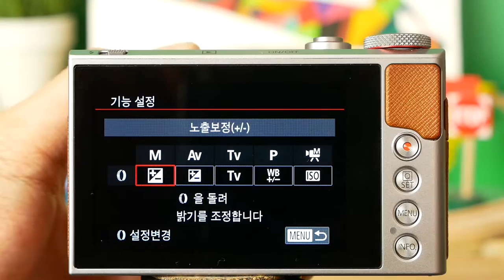PowerShot Canon G9 X Mark Ⅱ g9xm2 controlring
*팝코넷에서 PowerShot Canon G9 X Mark Ⅱ으로 촬영한 신제품 기능 테스트 영상 모음 채널입니다.